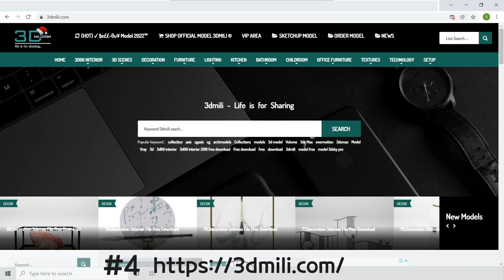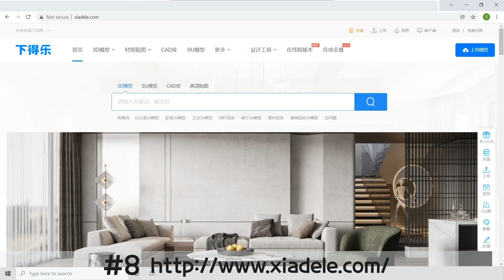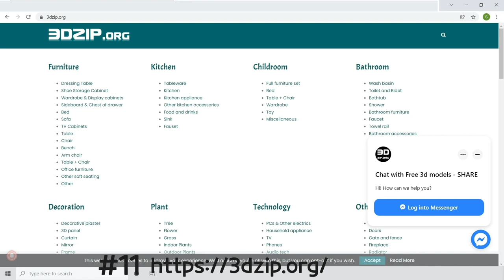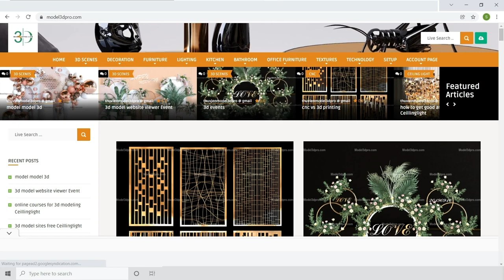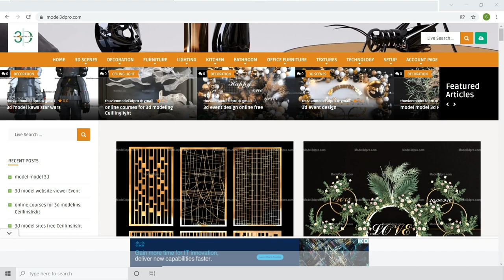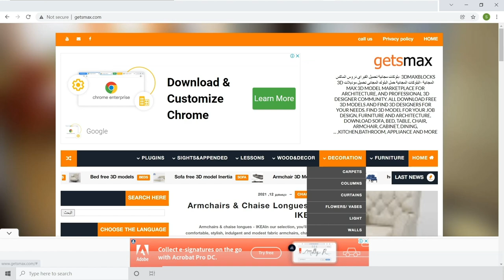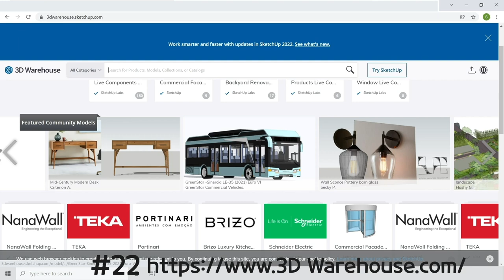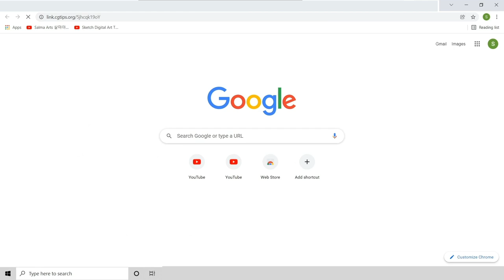Best 3D Free Models Websites to Architecture & Interior design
In this video I will show you websites I use when I need free 3D models and assets.
Since Sketchup is my primary 3D software